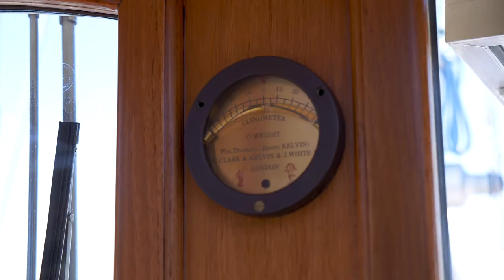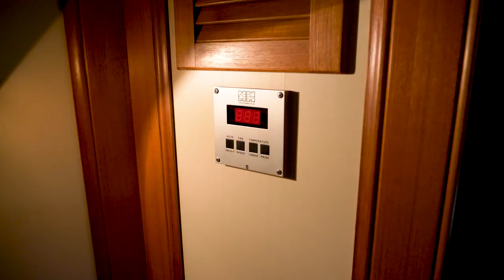Yacht film - Colin Archer 23 | Vlotr Media